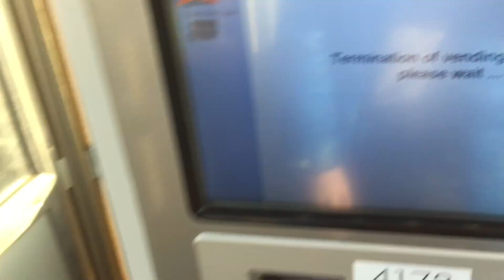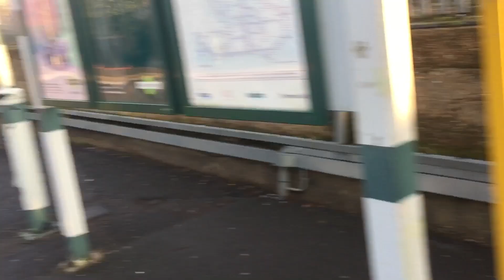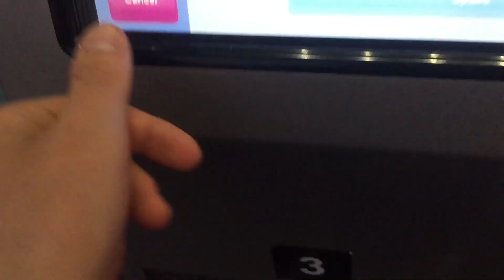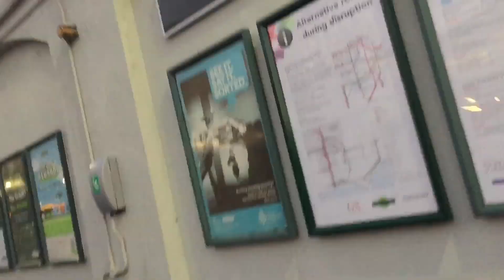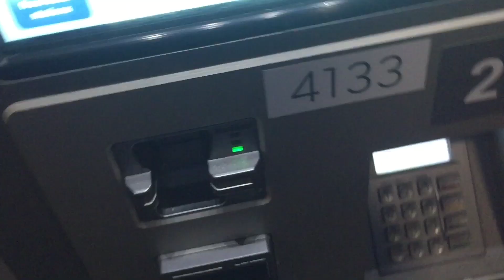Exploring stations on the Seaford-Brighton Line (13th Feb 2023) (READ DESC, REUPLOAD: REATTEMPT)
It’s about showing how stations are like on the Seaford-Brighton branch line. Hope it’s cool.